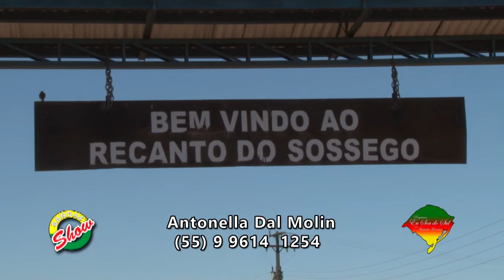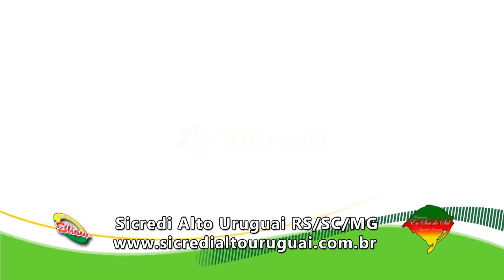Eu Sou do Sul 29 12 19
Confira aqui o último programa Eu Sou do Sul com Martinho Francisco, no ano de 2019. Trazendo uma reportagem especial na propriedade do Presidente do Sicredi Alto Uruguai RS/SC/MG - Eugenio Poltronieri, falando do quadro "Piazitos" - No bolso de uma bombacha não cabe drogas do qual o Sicredi é parceiro. No quadro "Piazitos" - No bolso de uma bombacha não cabe drogas - destacando Rick Gaiteiro e outros "piazitos" cantando a música que é tema do projeto para fechar o ano de 2019.